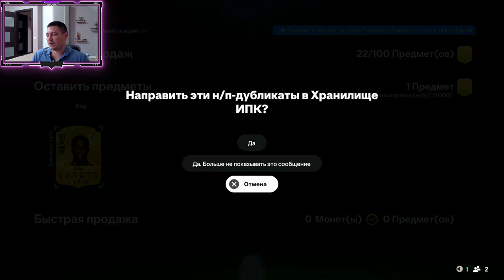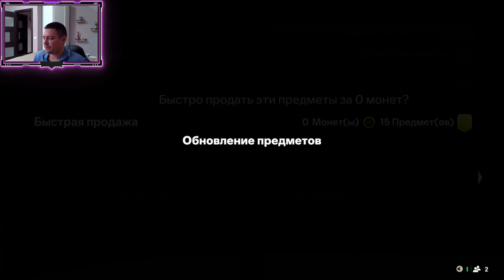FC 25 ПОЙМАЛ ПЕРВОГО ГЕРОЯ / Без доната №5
FC IQ: Это комплексная переработка тактической системы, позволяющая игрокам эффективнее влиять на стратегии команды. Она включает в себя модернизированную тактику команды и более умный ИИ для товарищей по команде, что обеспечивает более динамичный игровой процесс. Теперь игроки могут подражать тактике известных менеджеров, плавно адаптируя формации во время матчей. [ 8 ]

Роли игроков: Игра вводит отдельные роли для игроков, улучшая то, как они вписываются в командные стратегии. Эта функция разработана для того, чтобы гарантировать, что игроки используются эффективно в соответствии с их сильными сторонами, делая состав команды более важным, чем когда-либо